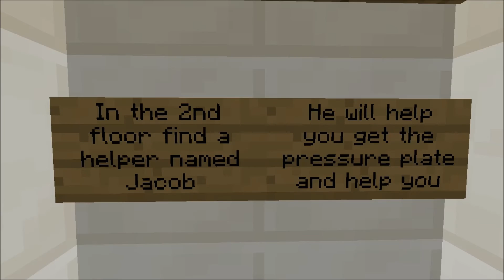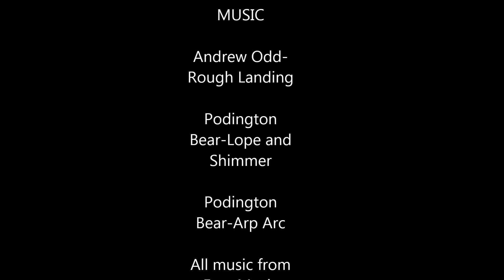The Infinite Loop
A Grand Oak Elementary Machinima Production